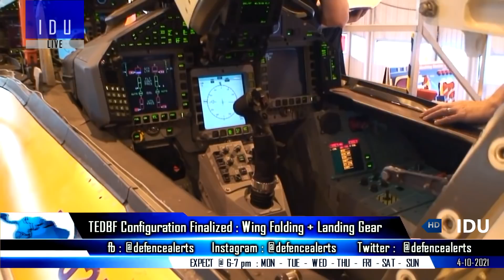Indian Defence Updates : TEDBF Final,Brahmos-X Test,Amur SSK Offer,Kalyani Jet Engine,LUH Trials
1. TEDBF Configuration finalized, Work starts on landing Gear & wing folding mechanism.
2. New Mach 4.5+ BrahmosX ready for testing.
3. Russian Amur submarines for India to be equipped with top-notch technology, manufacturer assures.
4. CEO of Kalyani group on Jet Engine & ATAGS 3rd Sikkim Winter Trials.
5. HAL build LUH back in ladakh for trials,modified tail rotor.
6. New Rocket force could build up India’s conventional inventory.